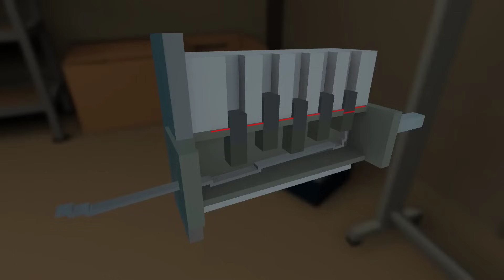ТОП 20 ЛУЧШИХ ИГР ДЛЯ ANDROID и iOS 2023 (Оффлайн/Онлайн)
ИГРАЙ В HASSLE ONLINE НА ТЕЛЕФОНЕ:
✨Заходи на 15-сервер в игре!

Представляю новый топ 20 лучших и крутых игр на андроид и ios как с так и без интернет, то бишь оффлайн игры для смартфонов. Все ссылки есть в описании и в закрепленном комментарии.
Я старался подобрать максимально разнообразные игры, так что в этом топе собраны:
Экшен, гонки, шутеры, головоломки, сюжетные игры, рпг, симуляторы, с открытым миром, без интернета то есть оффлайн, онлайн игры и многое другое.

► Анимe: hellsing ultimate
► Музыкa: PHARMACIST - STREET SENSE II

0:00 - Вступление
0:19 - HASSLE ONLINE

Список игр:
1:30 - 20. Death's Door:

2:04 - 19. Kingdom: The Blood:
🍏IOS - ❌

2:34 - 18. NOX: Escape Games:

3:05 - 17. Dynasty Warriors M:

3:36 - 16. Suicide Guy: Sleepin' Deeply:

4:05 - 15. Marble Champions:

4:36 - 14. DOMINO - The Little One:

5:04 - 13. Dimension Hunter:
🍏IOS - ❌

5:32 - 12. Pumpkin Farm Horror:

6:00 - 11. NFS Mobile:

6:35 - 10. Subpar Pool:

7:04 - 9. Risk of Rain: Hostile Worlds:

7:34 - 8. Antivine:

8:08 - 7. Ice Scream 8: Final Chapter:

8:40 - 6.  Sonic Dream Team:
🤖Android - ❌

9:12 - 5. GTA: Chinatown Wars:

9:41 - 4. Hook&Loop:
🍏IOS - ❌

10:09 - 3. Warzone Mobile:

10:39 - 2. Blobby's Quest: 2D Platformer:

11:06 - 1. ZOMBOTRON:

(Некоторые игры могут быть на момент просмотра уже недоступны из-за окончания бета теста)